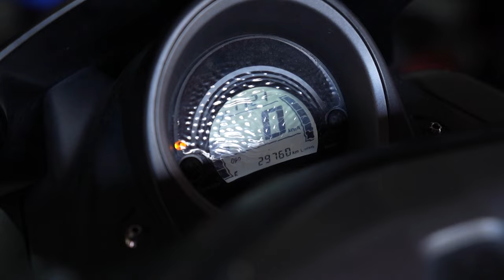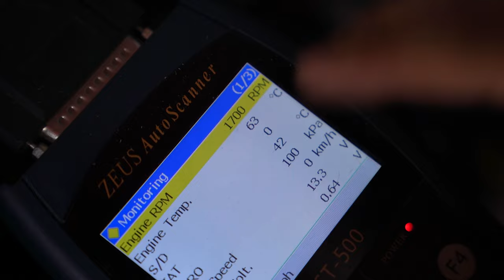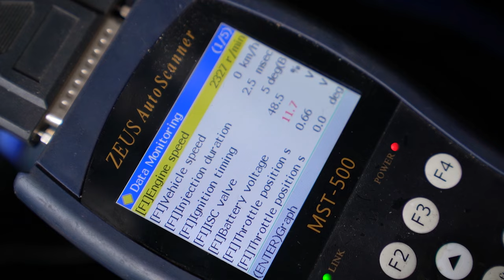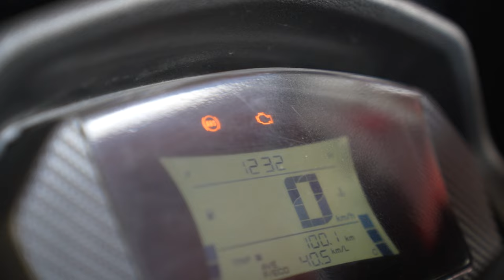Aerox/NMAX/Burgman ISSUE sa MENOR | Error 37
Problema ba sa menor? Baka makatulong itong video na ito sa inyo mga ser.